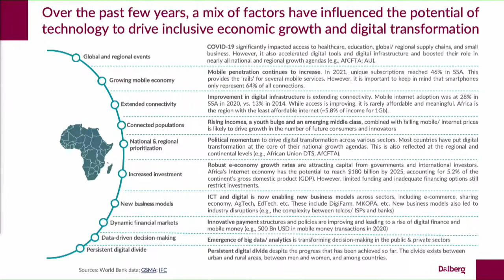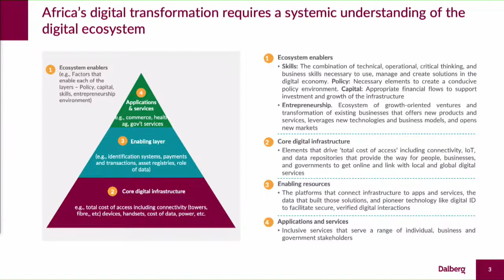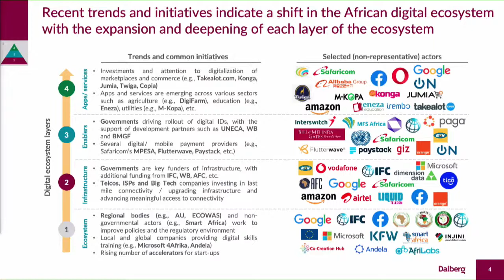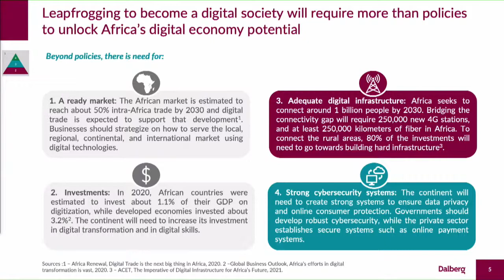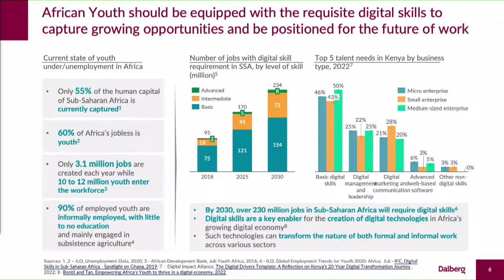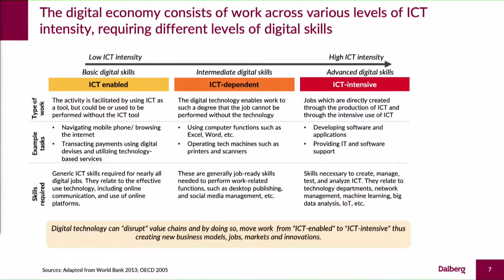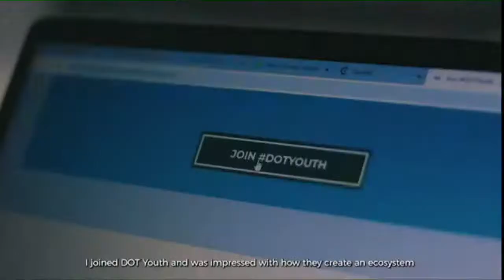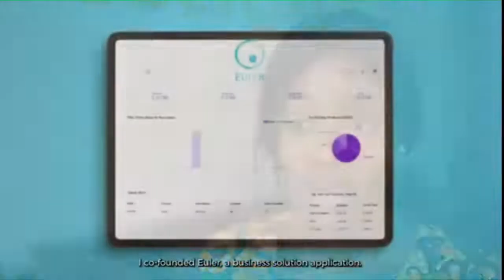Skilling for Africa’s Digital Economy Roundtable